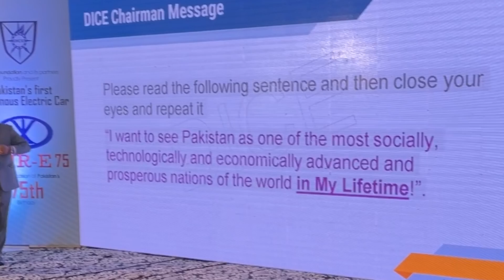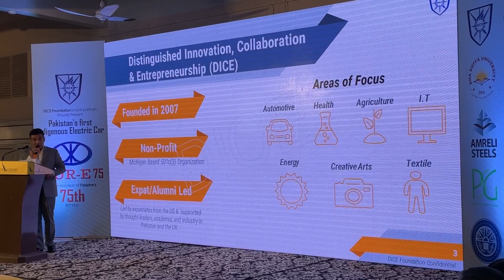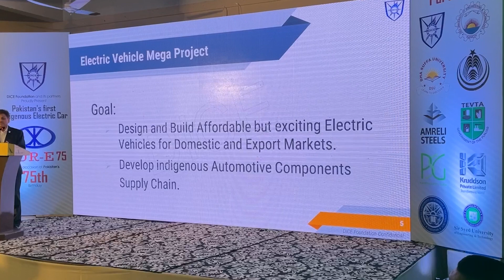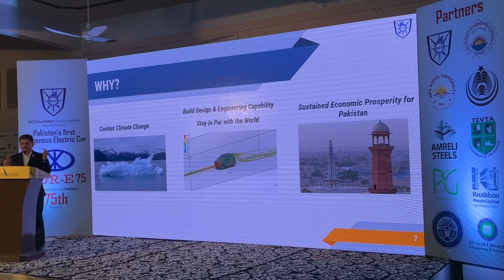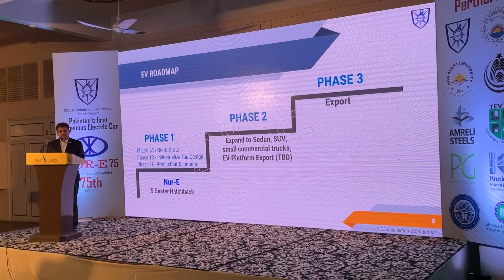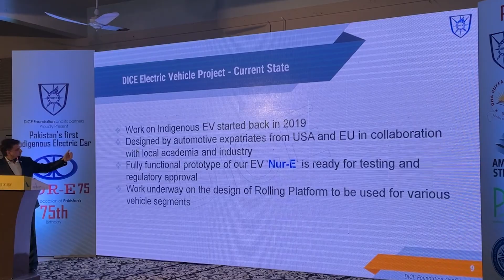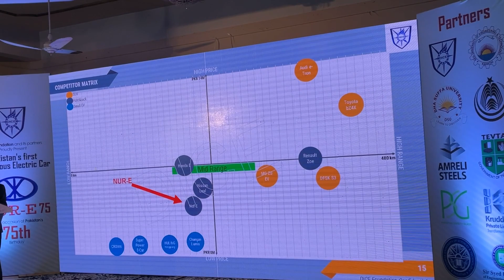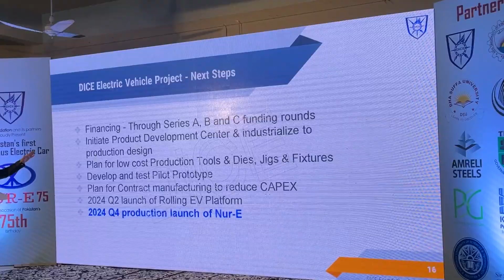Revealed! Jaxeri Nur-E 75 | Pakistan launches first indigenous electric on 75th Independence Day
Exclusive in Pakistan! Brand new all-new first ever indigenous electric car EV designed, developed, engineered and tested in Pakistan, unveiled on 75th Independence day of Pakistan. Honoured to have witnessed this. Full details to come in a full video soon, currently in development and testing, plans are to make it available by 2025. This is the DICE developed Jaxeri Nur-E 75